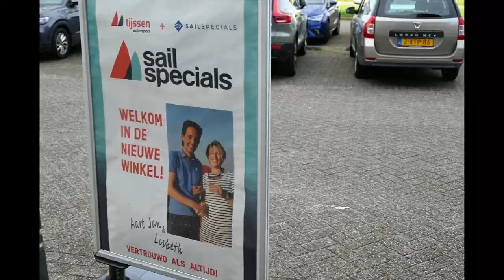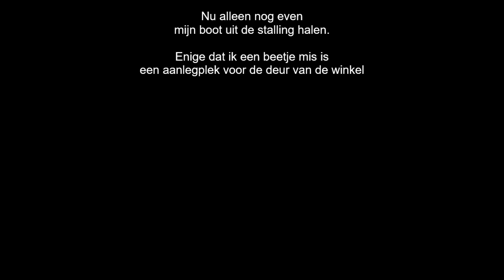Opening Sailspecials Leiderdorp.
Burgemeester Tjarda Struik en Jaap Smit, Commissaris van de Koning in Zuid-Holland, openden samen de winkel van Sailspecials aan de Baanderij in Leiderdorp.